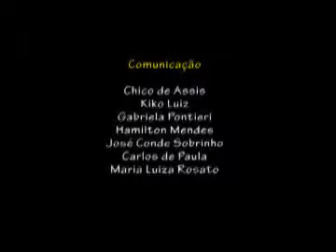Câmara Municipal Araraquara - Sessão Ordinária - 26/01/2010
Discussão sobre o projeto de resolução nº 010/09, do Vereador Carlos Nascimento, que discorre sobre a Semana de Prestação de Contas, realizada na Sessão Ordinária do dia  26/01/2010.